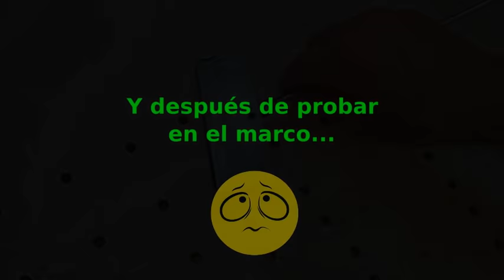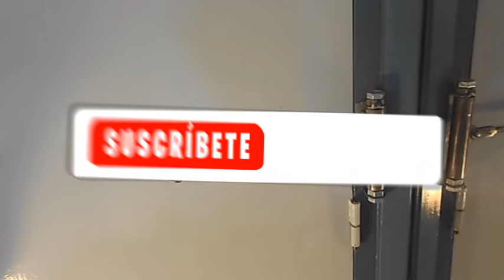👉​ Muelle para puerta Casero 🌟 Resorte cierrapuertas 👍👀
😎 Fabrica tu propio muelle para puerta casero o resorte cierrapuertas regulable con chatarra que tengas por el taller muy fácil de hacer.👍

En este vídeo verás como hacer un muelle para puerta casero con presión regulable, que no tendrá nada que envidiar a los comprados, sólo con trozos de hierro y tornillos viejos que tengas por ahí.

Este muelle cierrapuertas o muelle para puerta casero, lo podrás regular según la presión que desees para puertas más pesadas o más livianas, además también lo podrás desactivar cuando no lo necesites y quieras tener las puertas abiertas.

✅Materiales usados:
Sólo necesitarás un muelle de somier (de esos somieres antiguos que ya no se usan) y un tubo redondo lo suficientemente ancho como para que el muelle quepa en su interior, también algunos tornillos y trozos de chapa.

📏​​ Medidas: 📐​
Chapa base: 17 x 3 cm.
Dobleces laterales: 3 cm por cada punta.
Diámetro del tubo: 2 cm.
Longitud del tubo: 9,5 cm.
Longitud de varilla: 18 cm.
Tornillos y tuercas de 8 mm.

👉Recuerda que en este vídeo NO fabricamos cosas para evitar comprarlas, sino para reciclar lo que ya tenemos y darle una segunda vida 👨

Notarás que en la foto de la portada la pieza parece de cobre, esto es debido a que tiene dos manos de barniz con tinte Nogal, esto ayuda a proteger el mental del óxido y además, darle un aspecto mucho más bonito.

Si todavía no te has suscrito a mi canal, te invito a que lo hagas, que suelo subir varios vídeos de estas y otras categorías que te pueden interesar.